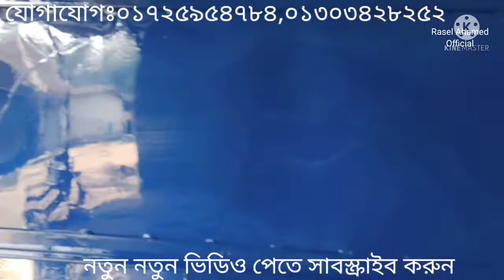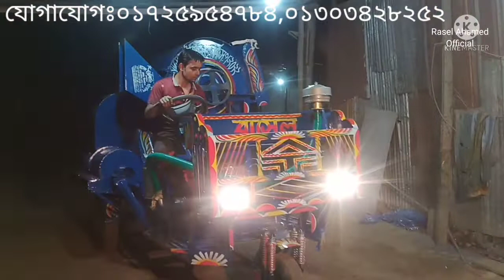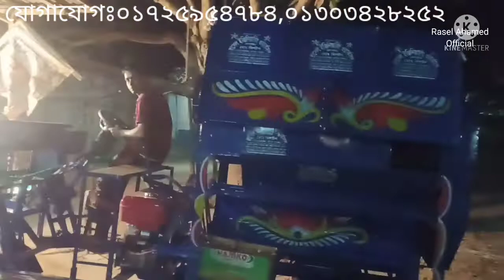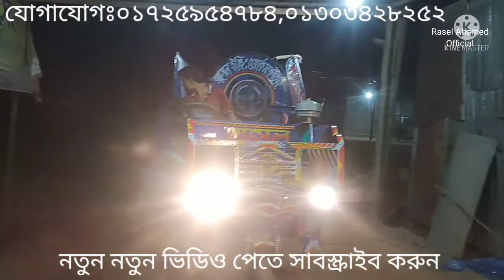Paddy Thresher Machine In Bangladesh।নতুন ডিজাইনের ধান মাড়াই মেশিন।রাসেল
ধান গম সরিষা কালাই মসূরী । আমার এই ভিডিওটি যদি আপনাদের ভালো লেগে থাকে তাহলে অবশ্যই লাইক,শেয়ার,কমেন্ট করবেন।